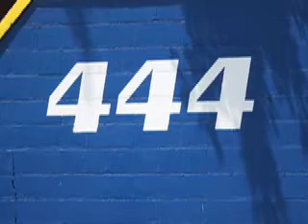Carl Lewton Stadium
Work continues to Carl Lewton Stadium.